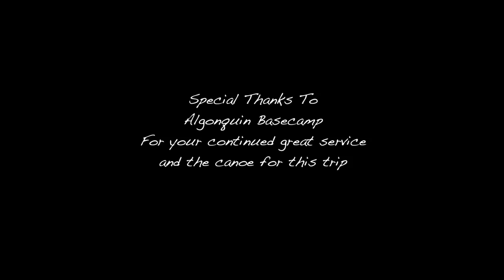Wilderness Canoe Trip in Algonquin Park - Daisy Lake Algonquin Park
This video is about a solo canoe trip I did in mid July 2018 from Magnetewan Lake to Daisy Lake in Algonquin Park.

In this video I paddle through Magnetewan Lake, Hambone Lake, "Pond" and then Daisy Lake. I set up camp, have a friendly chipmunk visit, demonstrate how to tie a Daisy Chain and do some underwater video. Oh, and I also film one of the best sunsets I've seen in a long time.

This trip takes place immediately after my previous trip and video, when my friend Christina and I explored Magnetewan Lake and Eagle Lake.

The weather was perfect but because of the very dry weather this year there was a fire ban in the park.

I hope you enjoy this wilderness canoe trip report style video of my solo canoe trip in Algonquin Park.

Thanks - Jason